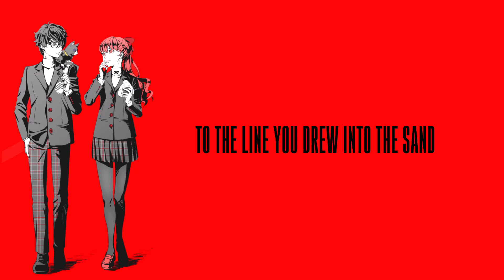Colors Flying High [Lyrics Video] Persona 5 Royal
Here's the "patch" for my original upload.
I do not take ownership for the original music.

■ Vocals by: Lyn Inaizumi
■ Composed by: Shoji Meguro
■ Song from: Persona 5 Royal